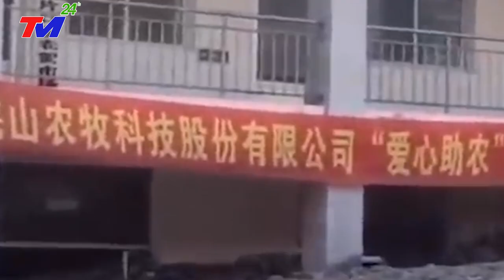TIN MỚI: ĐỘNG ĐẤT DỮ DỘI chôn vùi NAM KINH - TRUNG QUỐC - BÃO SỐ 5 ĐỘ BỘ GIÓ GIẬT CẤP 17